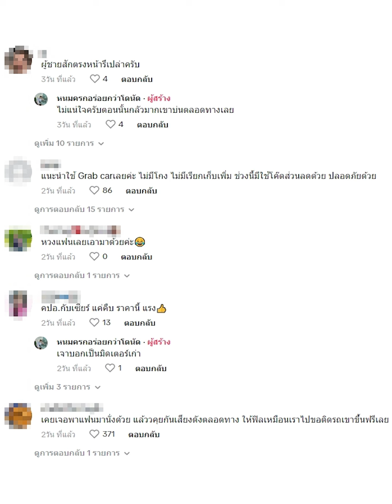หนุ่มเซ็ง ขึ้นรถแท็กซี่ ไปไม่ถึงกิโลฯ มิเตอร์พุ่ง 105 บาท ซ้ำคนขับเอาเมียมาด้วย! | รู้กันบันเทิง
รู้กันบันเทิง : เรียกได้ว่าเป็นอีกหนึ่งราวที่น่าเห็นใจและถูกวิพากษ์วิจารณ์อย่างหนัก เมื่อล่าสุดในโลกออนไลน์ได้มีการแชร์คลิปจากผู้ใช้ TikTok รายหนึ่ง ที่ได้ออกมาโพสต์เล่าประสบการณ์สุดเซ็ง  หลังเจ้าตัวได้ใช้บริการรถแท็กซี่คันหนึ่ง แต่หลังจากขับไปเพียงไม่ถึง 1 กิโลเมตรเท่านั้น มิเตอร์กลับพุ่งสูงถึง 105 บาทเลยทีเดียว ซ้ำคนขับแท็กซี่ยังเอาภรรยาของตนเองขึ้นมานั่งด้วย!